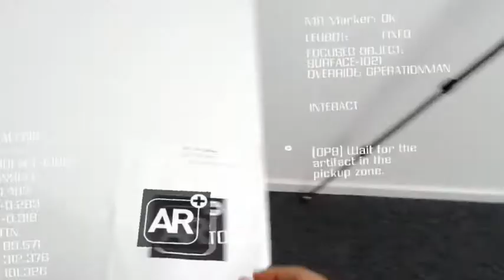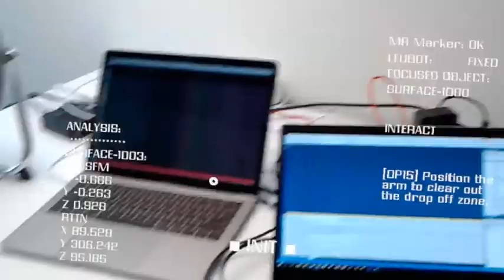Fault Detection and Diagnostics (FDD) application for robots with Mixed Reality interface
This demo was presented live at the General Assembly of the St.Gallen-Appenzell Chamber of Commerce and Industry (IHK), 2019.

The application is deployed and recorded on HoloLens (1st gen).